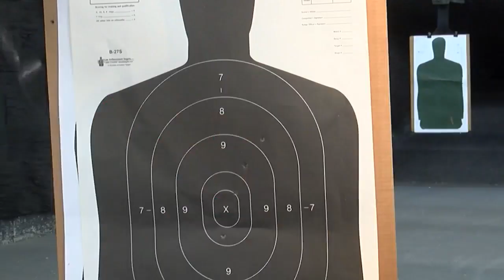Louisiana ATF warn about handguns being made into machine guns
It's where a semi-automatic pistol is converted into an automatic firearm that is able to shoot dozens of rounds in seconds.